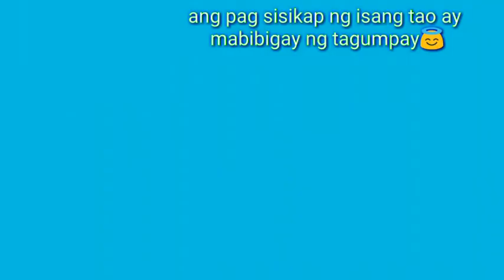Salute our new Pulis Officers(mahirap ang pinag daanan bago makamit ang tagumpay)